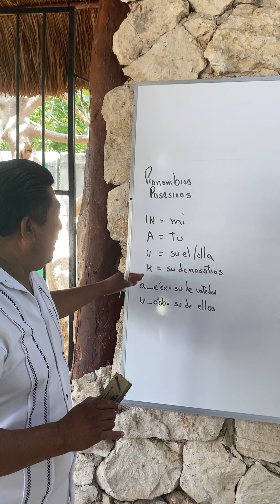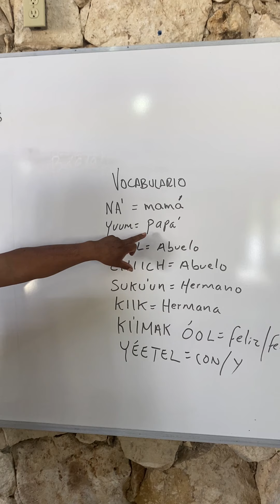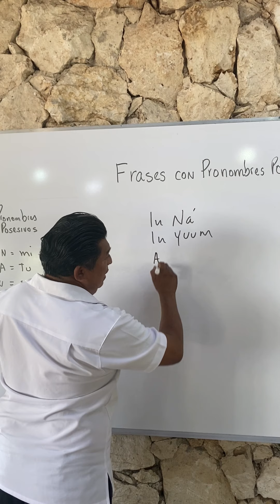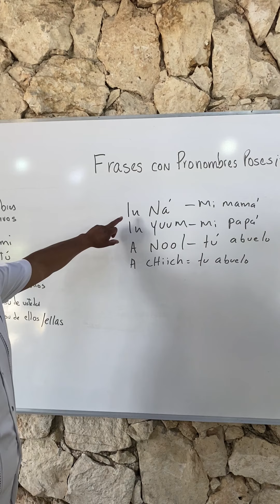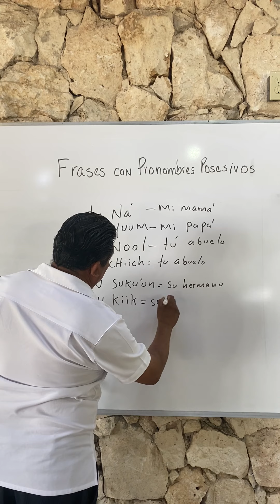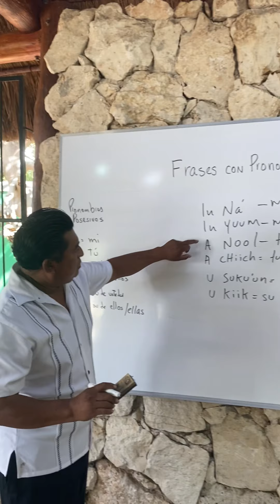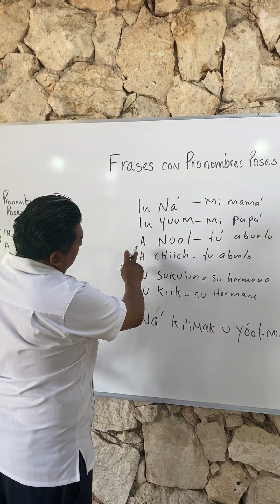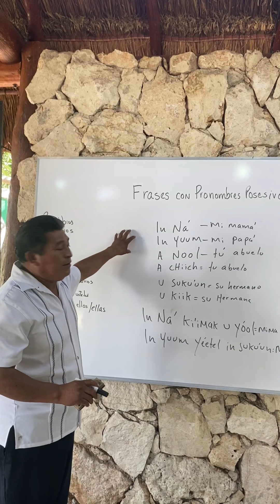V3 FRASES CON PRONOMBRES POSESIVOS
FRASES CON PRONOMBRES POSESIVOS EN LENGUA MAYA